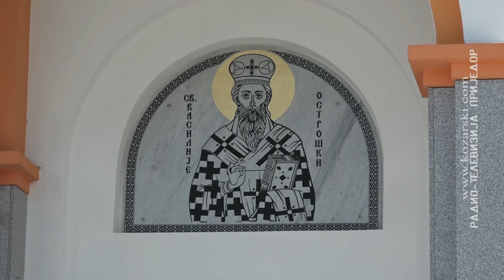Uskoro osveštanje hrama u Orlovcima